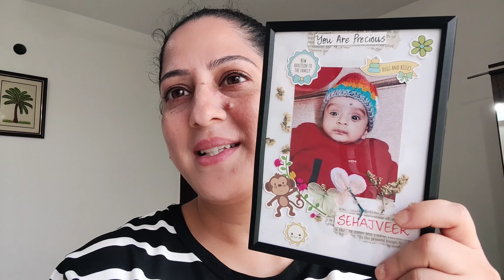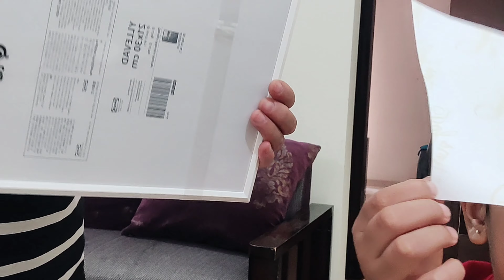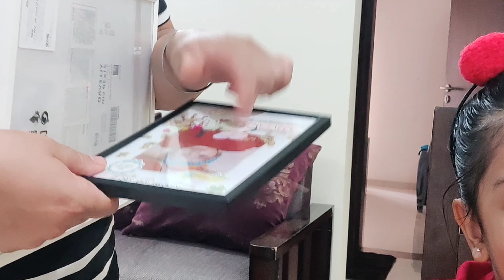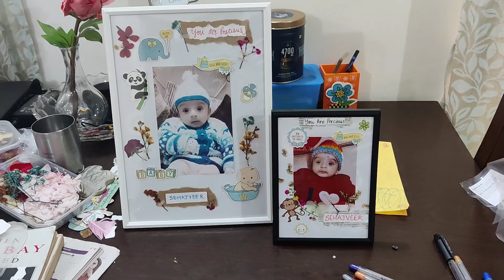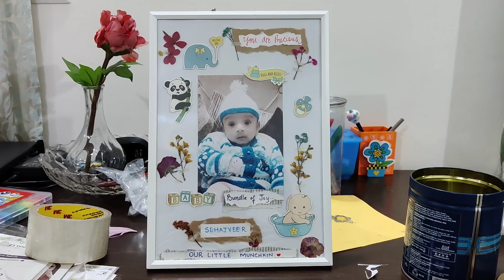Making of a photo frame | Benefits of Watermelon 🍉| Banana shake easy recipe | IKEA frame Vlog- 36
Hello guys !
Welcome to Randhawa and Family Vlogs
Hope you enjoy our vlogs. Stay blessed stay amazing !!

✅ randhawa_paramjit_singh (for soulful songs cover)

✅ amazingselene

Making of a photo frame 🖼️| Benefits of Watermelon 🍉 | Bananashake easy recipe 😀| Vlog- 36